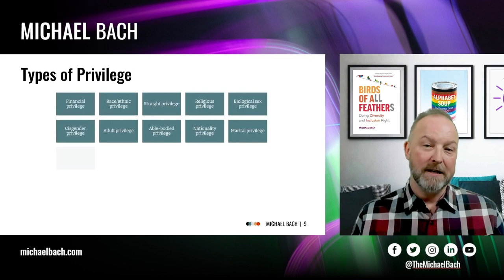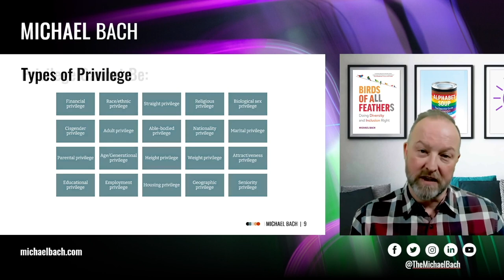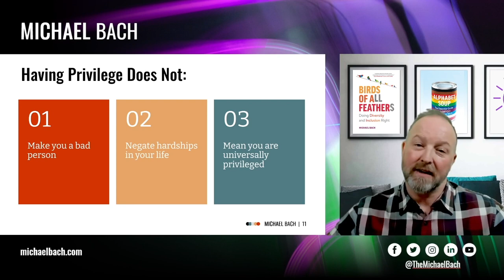Understanding Your Secret Weapon to Create Inclusive Spaces | Michael Bach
If diversity is our strength, inclusion is our superpower. Michael Bach is a nationally and international recognized thought leader and subject matter expert in the fields of inclusion, diversity, equity, and accessibility (IDEA). As the founder of the Canadian Centre for Diversity and Inclusion (CCDI), CCDI Consulting, and Pride at Work Canada, Bach brings a vast knowledge of leading practices in creating equitable workplaces in any industry.